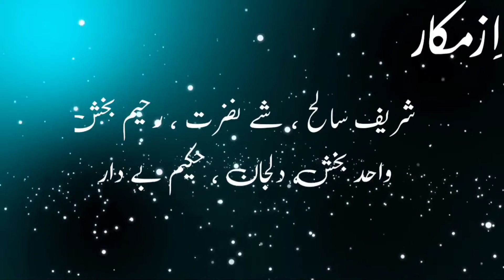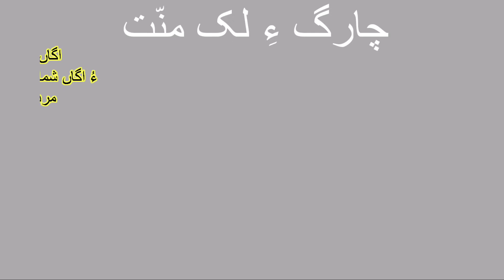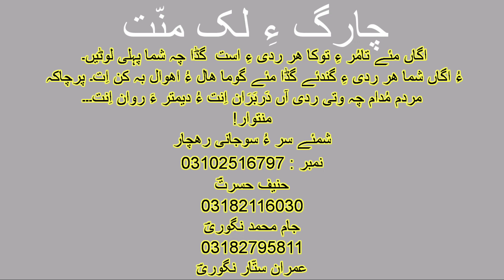Balochi new film Mehnol of 2022...........story Haneef Hasrat....directed by jam Mohammad